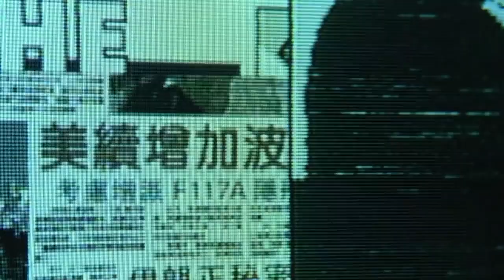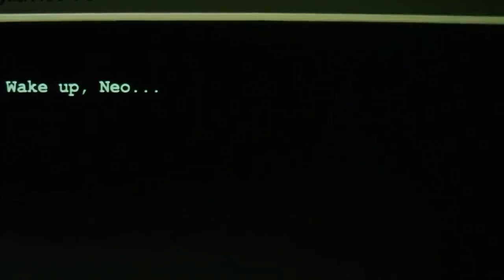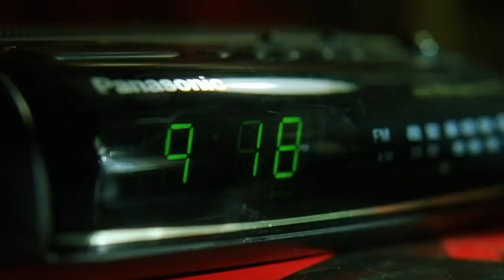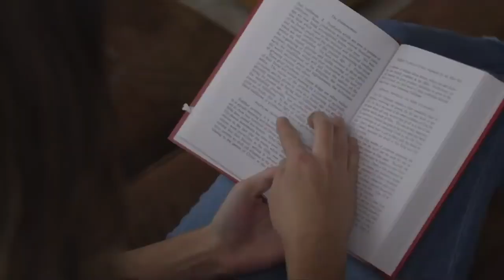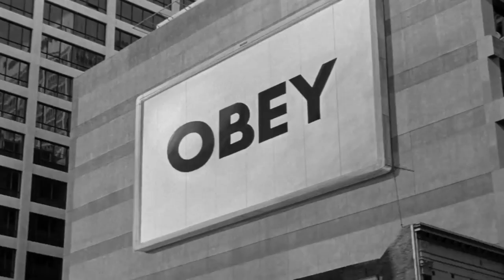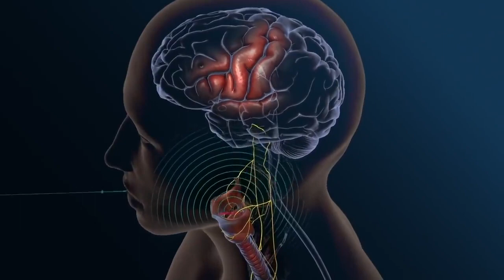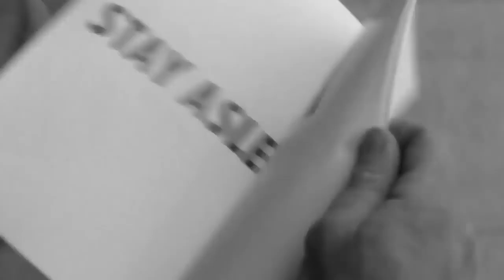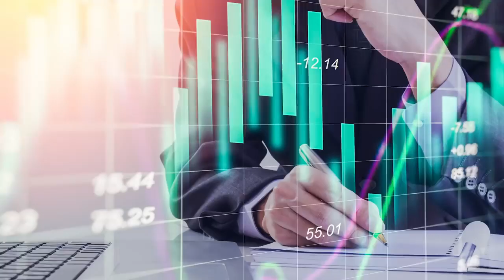The Hidden Spirituality of The Matrix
Free yourself from the Matrix with the Seven-Day Transformation. It only takes one week to shift everything... (and maybe even gain some super-powers!)

I know what you might be thinking… The hidden spirituality of the matrix is an oxymoron - because it’s not hidden! And trust me - I get it. Even writing this script was hard, because how do we make this episode without basically just describing every scene in the movie… We could probably write an hour-long dissertation on the spiritual allusions in The Matrix and still not run out of things to talk about…

But listen - it’s important to remember that what might be more obvious aspects of spirituality to some, maybe hidden to others. After all, this is one of the essential points of the movie. So let us get into it and see what we find!

Now, as far as I can tell, The Matrix is a documentary about real-life disguised as a sci-fi action movie! Well, okay, maybe not COMPLETELY, but like… 90%… give or take...

In 2019, we launched Spirit Mysteries - The Spirit Science Mystery School. With hundreds of hours of training, classes, and workshops; as well as a growing number of beautiful souls making up the Spirit Family Community, Spirit Mysteries is one of the most complete and authentic Mystery Schools in the world.

Thank you so very much for taking the time to read this, and connect with our intentions. If you want to go deeper, come and explore our life-mastery workshop and experience a beautiful life transformation in just one week!